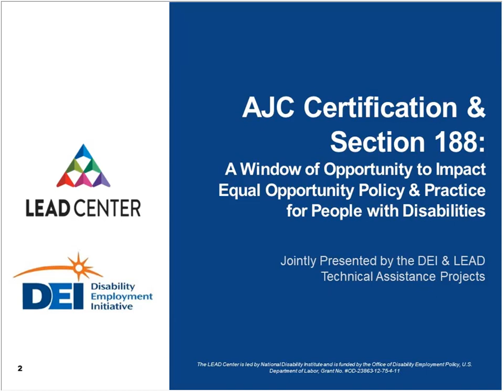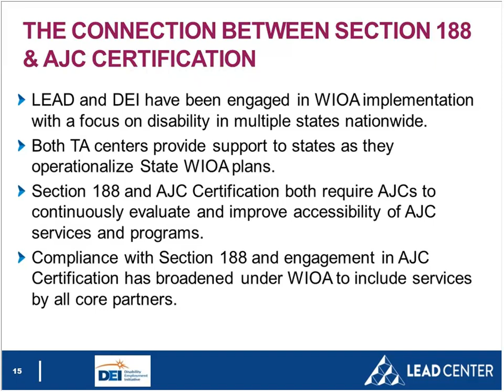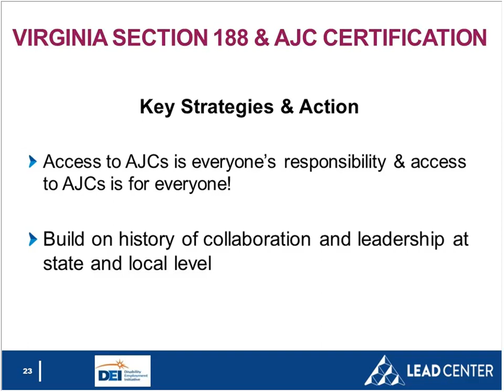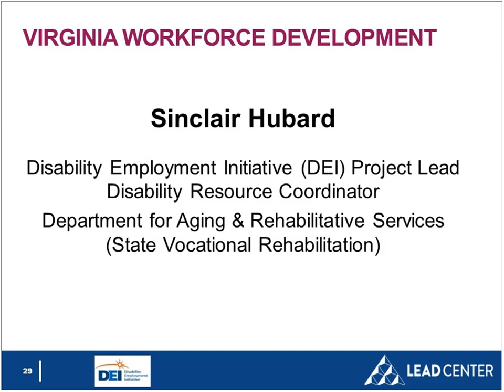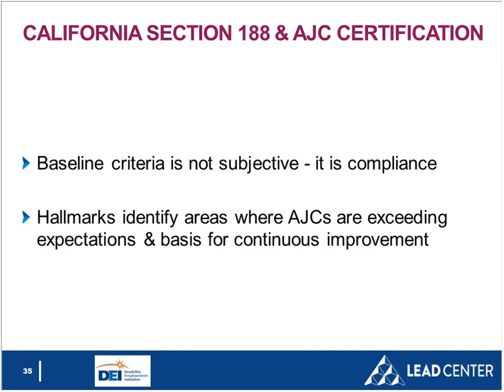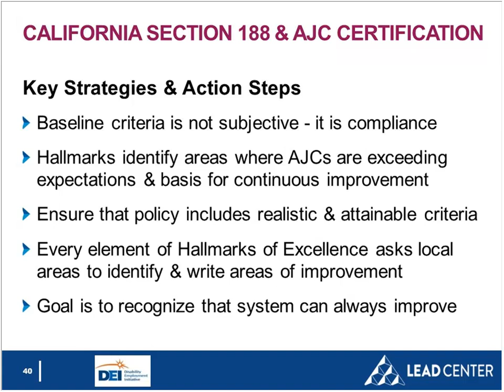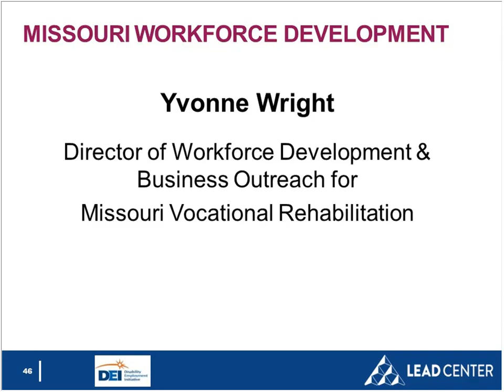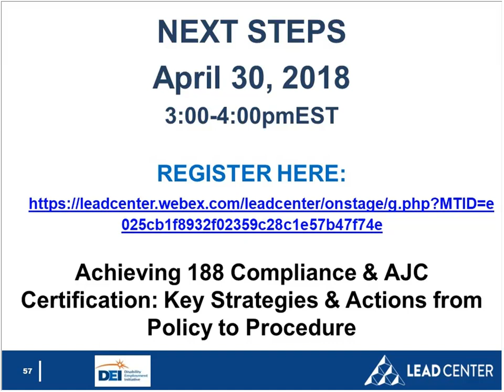State Workforce Systems that are Making Equal Opportunity a Priority Missouri, Virginia, California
In the second webinar, representatives from three States will share their motivations, strategies, challenges and actions in implementing effective AJC Certification procedures, with Section 188 as the framework. Missouri’s commitment to Section 188 implementation is emphasized through the State’s increased funding, strengthened partnerships and statewide training efforts, all designed to ensure equal opportunities for a diversity of customers. Virginia’s diverse, action-oriented WIOA taskforce is influencing policy, clarifying roles of partners and leveraging promising practices from the State’s DEI to improve programmatic access and outcomes for individuals with disabilities. Finally, California is employing two levels of AJC Certification that motivates AJCs to more strategically evaluate programmatic accessibility and develop continuous improvement plans that demonstrate ongoing priorities and progress.